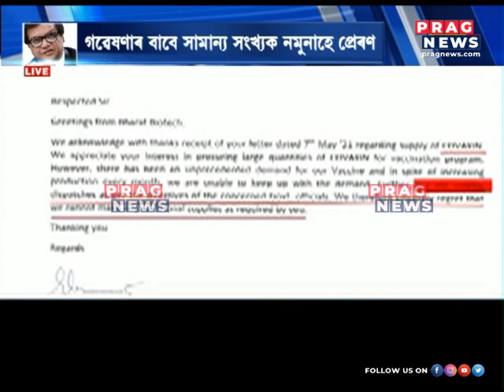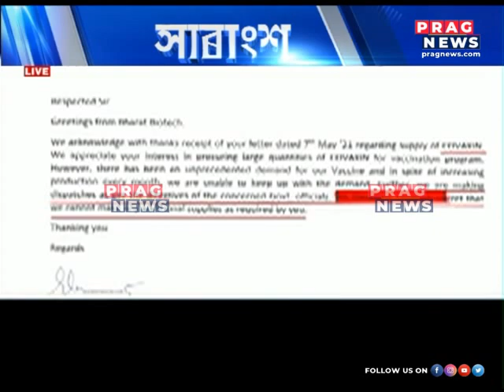Scientists unhappy over PM Modi's covid management in the country || Sarangsa with Prasanta Rajguru